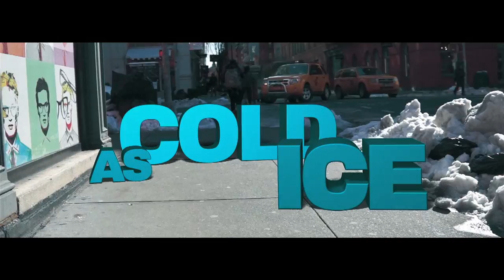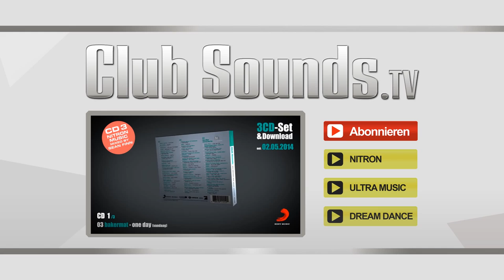Sean Finn - Cold As Ice (Official Video HD)